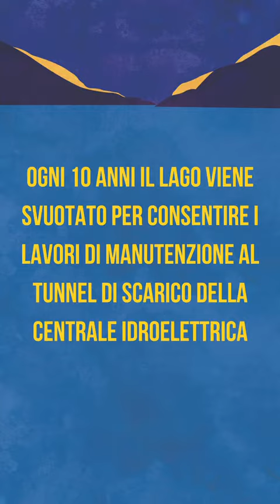Voit/Vuoto: la prima serie crime trentina su un misterioso ritrovamento a Molveno